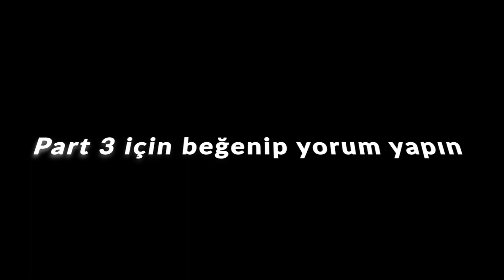Chez Ali Çömlekci , Vlog (Part2)